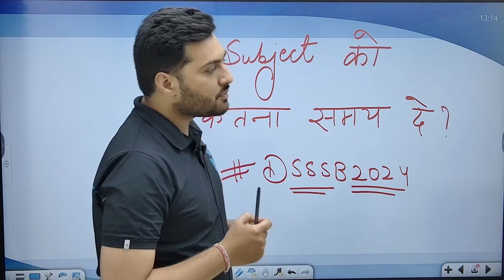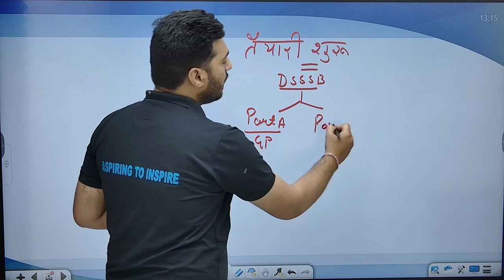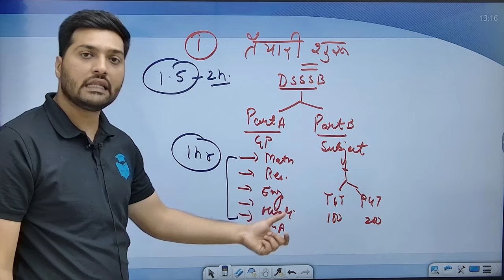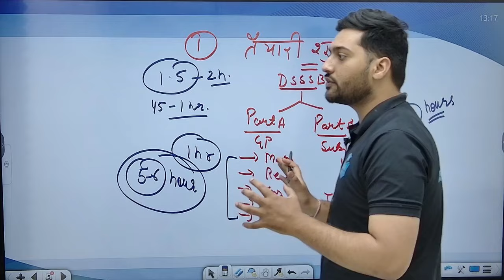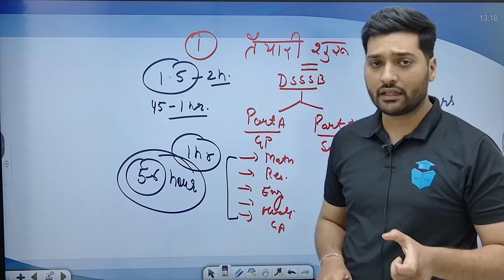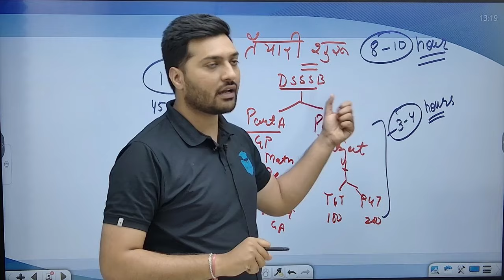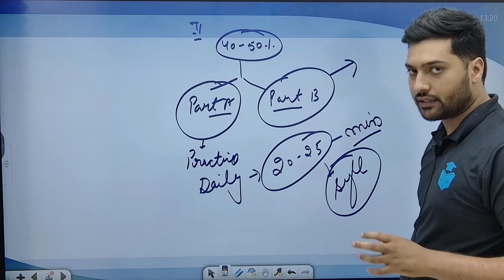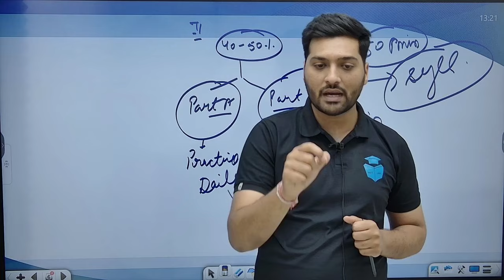DSSSB Vacancy 2024 Preparation Strategy | Yogesh Sir | किस Subject को कितना Time दे?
DSSSB Exam 2024 | Teachers Spotlight By JRF Adda | DSSSB Online YouTube Classes 2024 Live